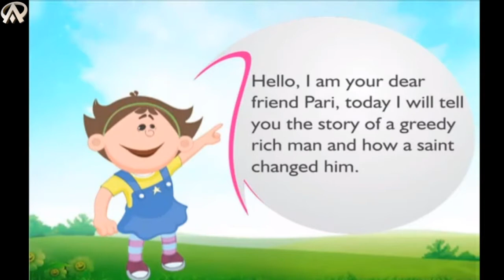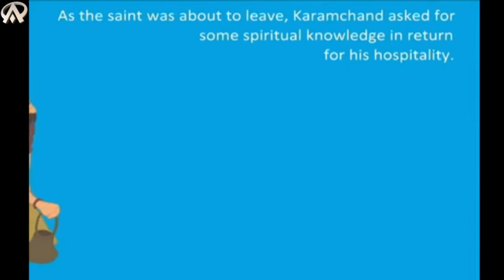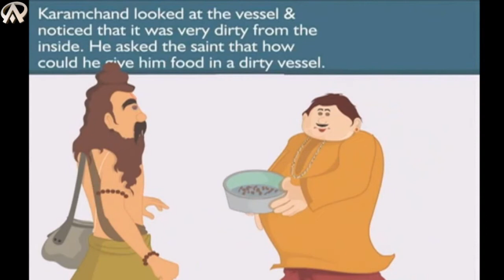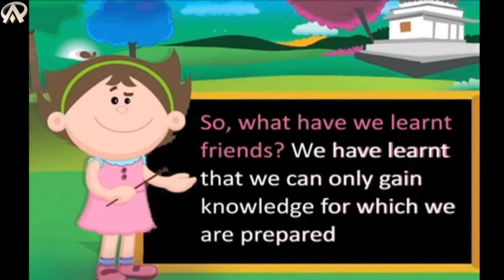The Story of a Greedy rich man and how a saint changed him.